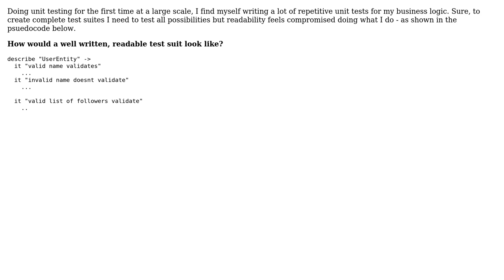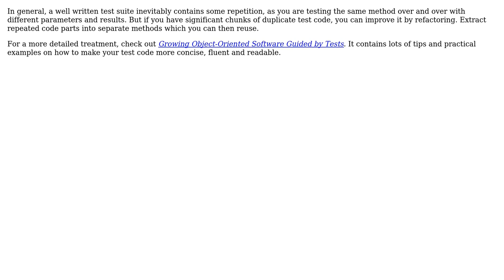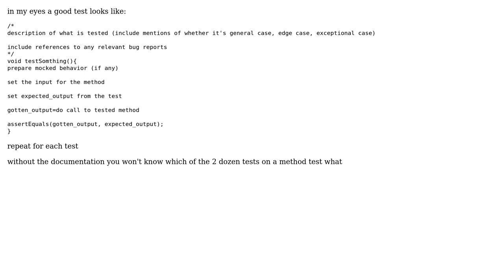Software Engineering: What does well written, readable tests look like? (3 Solutions!!)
Software Engineering: What does well written, readable tests look like?

With thanks & praise to God, and with thanks to the many people who have made this project possible! | Content (except music & images) licensed under CC BY-SA | Music | Images & others | With thanks to user ratchet freak user Peter Torok user lurkerbelow user Industrial and the Stack Exchange Network Trademarks are property of their respective owners. You are responsible for your own actions.